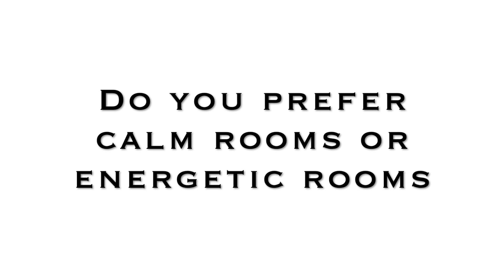Calm Serene Rooms Home Decor & Home Design | And Then There Was Style